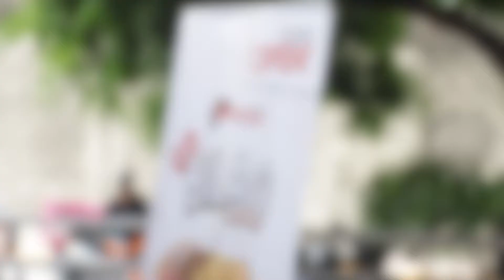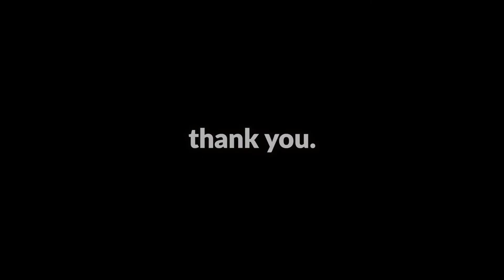Monster Wings Fresh Start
This is all because of YOU. Yes , YOU. ❤️